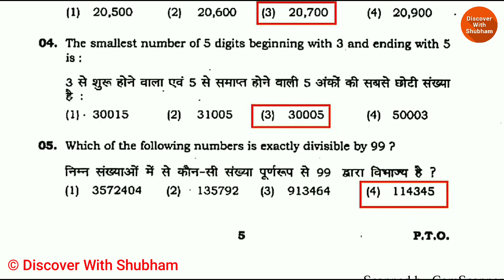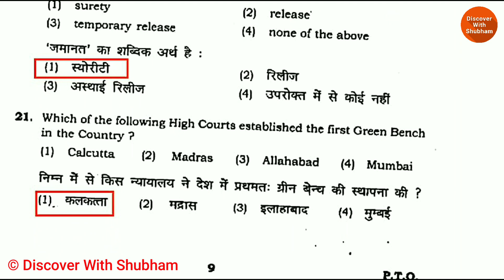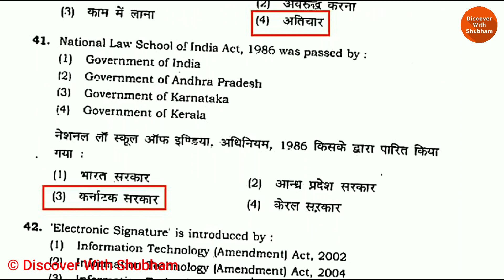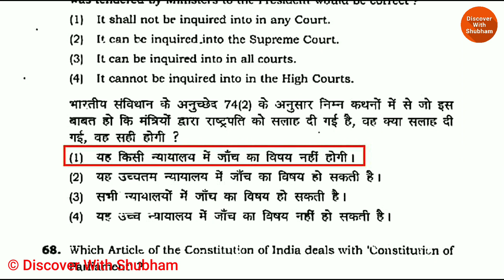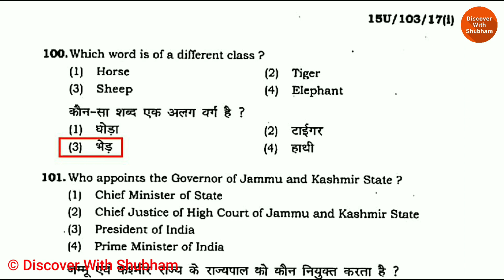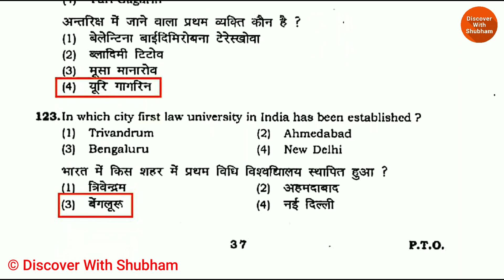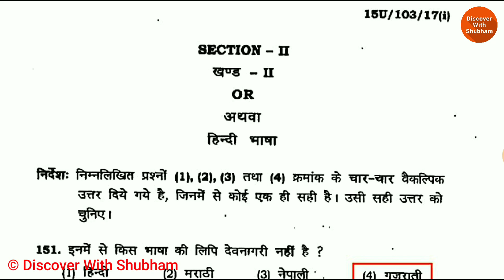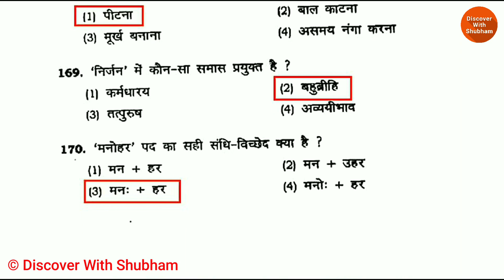BHU LLB 2015 Entrance Solved Paper | BHU LLB Previous Year Question Paper | Discover With Shubham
BHU LLB 2015 Entrance Solved Paper | BHU LLB Previous Year Question Paper | BHU Entrance 2019

Namaskar doston! Agar aap BHU LLB me admission lena chahte hain aur aap BHU admission ki taiyari kar rahe hai To Mai is Youtube video me aapke liye laya hu Banaras Hindu University Bachelor Of Law Entrance Test 2015 ka Question Paper with Answer.
Is Video se aapko BHU Entrance Test me aane wale Questions ka idea ho jayega, aur BHU Entrance Test ke Syllabus ke bare me bhi jankari milegi.
Ye sab questions dusre one day exams aur competitive exams me bhi madad karenge.

Ummeed Hai apko ye Youtube Video jarur Pasand ayega.
To is video ko like jarur kijiyega aur apne doston ke sath share kijiye.
Dhanyawad!